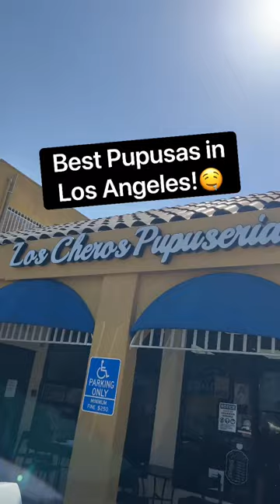Best Pupusas in Los Angeles! - Los Cheros Pupuseria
📍Los  Cheros Pupuseria, 16502 S Main St, Gardena, CA